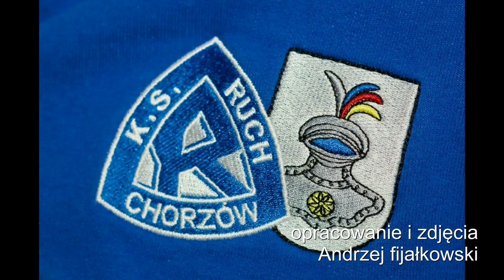IX Mikołajkowe spotkanie z piłkarzami Ruchu Chorzów zorganizowane przez Fan Club Mikołów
Fragmenty
3 grudnia 2018 r. Fan Club Mikołów wzorem poprzednich latach, zaprosił najmłodszych kibiców Ruchu Chorzów na IX Mikołajkowe spotkanie z piłkarzami Ruchu, do Miejskiego Dmu Kultury w Mikołowie, gdzie czekały na nich gry i zabawy, natomiast główny punkt imprezy zaplanowano na godz. 19:20. To wówczas w MDK pojawiła się reprezentacja „Niebieskich”. Gościem specjalnym był były piłkarz i trener Ruchu a obecnie szkoleniowiec AKS Mikołów Marcin Molek. Tradycyjnie w trakcie spotkania odbyła się licytacja wielu atrakcyjnych gadżetów. Cały dochód zostanie przekazany na leczenie małego Szymona, syna jednego z kibiców Ruchu. Nie zabrakło również konkursów z nagrodami. W planie imprezy znalazła się wizyta Niebieskiego Mikołaja z upominakmi dla najmłodszych. Były także wystawione stoiska z „Niebieskimi” gadżetami.